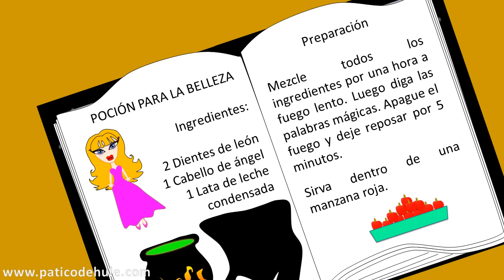El lobo feroz y la bruja: cuento infantil - Cuento para niños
Compilamos las aventuras del Lobo Feroz junto a la Bruja Malvada, los cuales conoceran a un dragón glotón, al gato con botas,  unas ogras, entre otros personajes de los cuentos clásicos, todo en una noche de Halloween